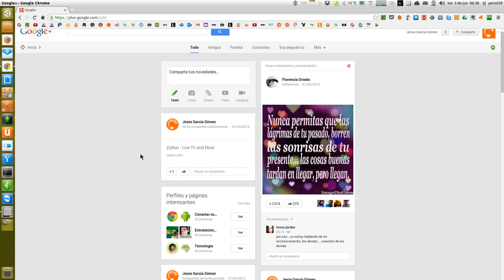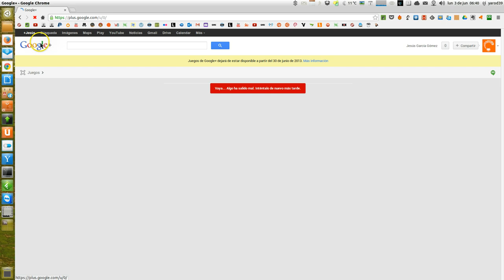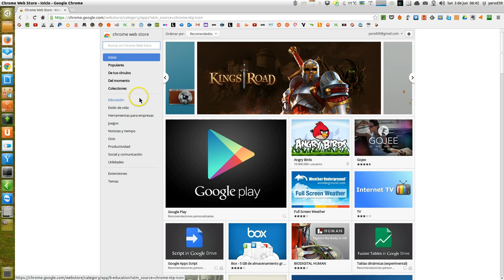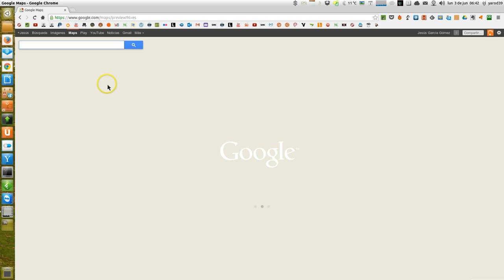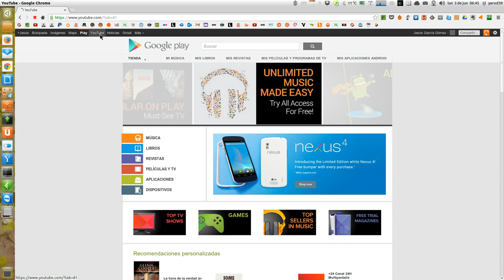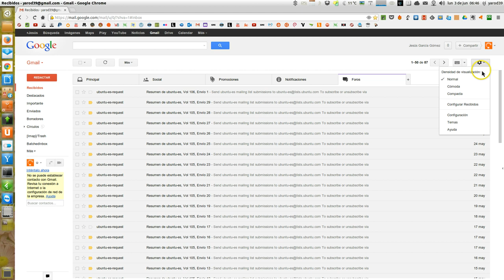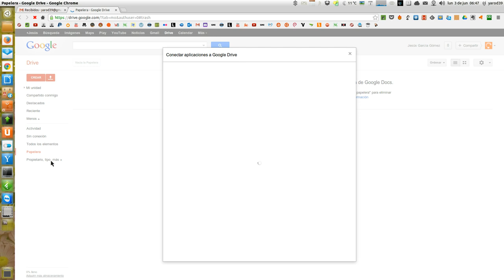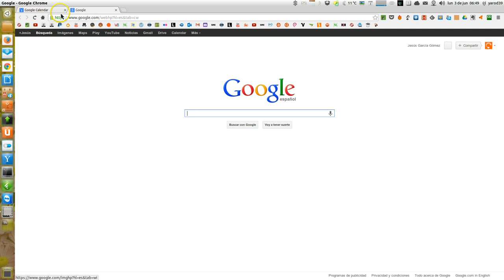NOVEDADES EN GOOGLE CHROME UBUNTU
REVISIÓN DEL FAMOSO NAVEGADOR CON NUEVO GMAIL Y MAPS